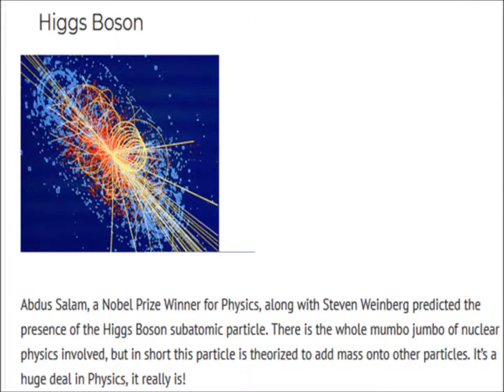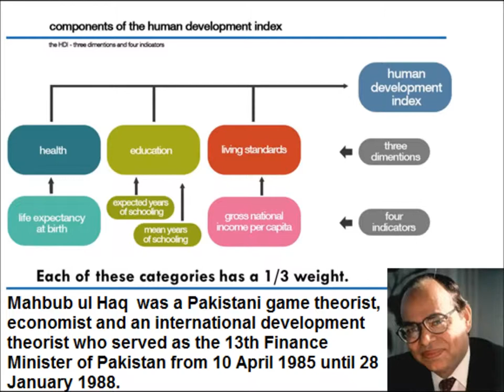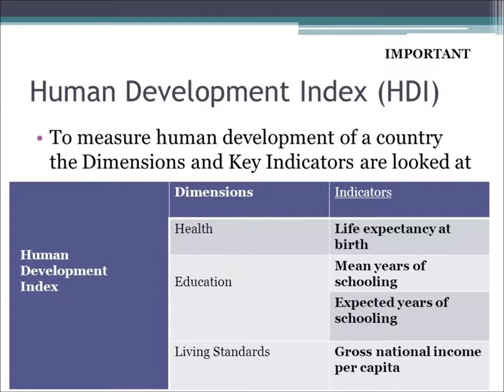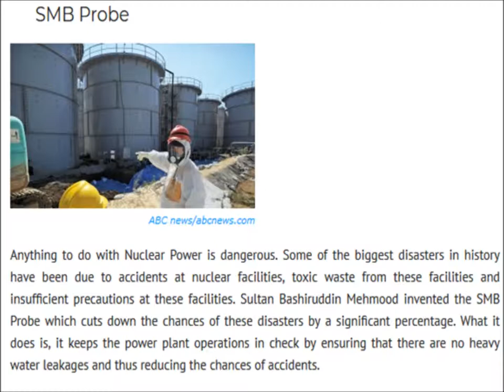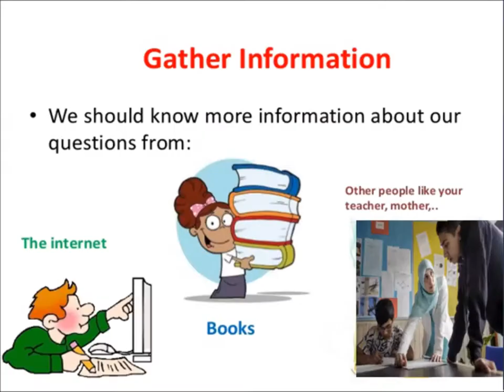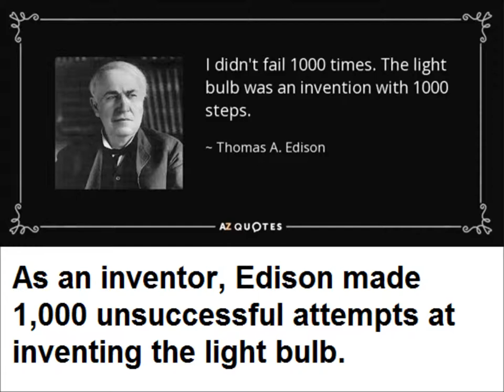Pakistani Inventors/English in Urdu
Comprehension Invention of glass for grade 5 kids in urdu.